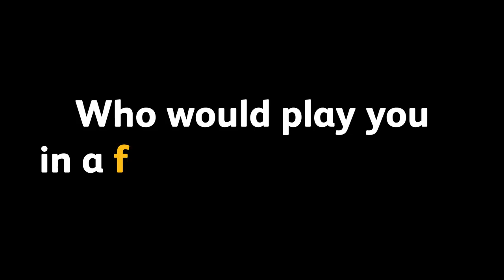The Question Tankard | Bully and Merse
In a very special Christmas edition of The Question Tankard, Steve Bull and Paul Merson delve into the Tankard and answer a series of random questions.